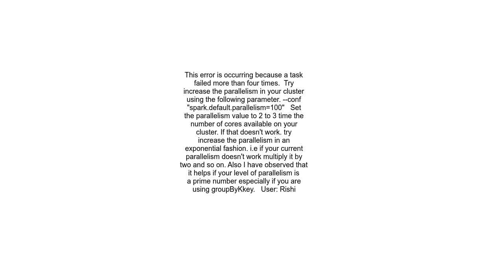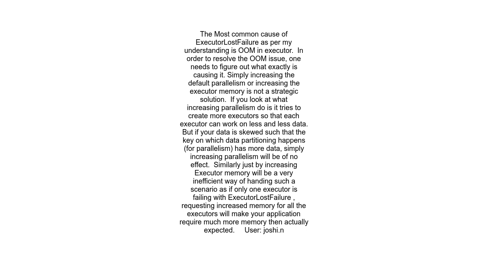Error ExecutorLostFailure when running a task in Spark